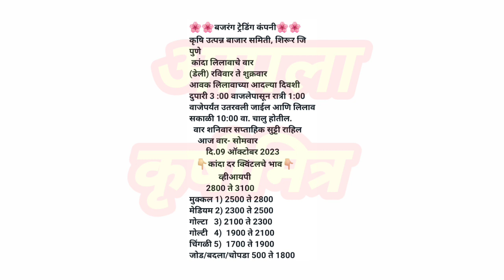शिरुर - पुणे कांदा भाव ! kanda bhav shirur ! कांदा बाजार भाव आजचे ! प्याज बाजार भाव ! kanda bhav